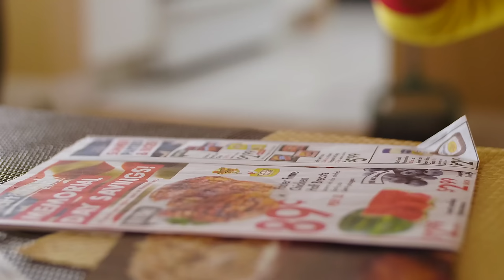ONE PUNCH MAN LIVE ACTION - Saitama vs Mosquito | RE:Anime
One Punch Man vs. Mosquito Live-Action

Produced, directed, and edited by Elliot C. Rosen

About Re:Anime:
Welcome to the official RE:Anime YouTube channel! We Re: Create anime shows into fan-made live-action anime short films like Naruto, Avatar: The Last Airbender, Tokyo Ghoul, Assassination Classroom and more!

Created by Anime super fan, producer, cinematographer and director, Nik Shaw, RE:Anime™ was born of an infectious passion for the culture and characters of Anime as well as out of frustration with the way major studios have misrepresented essential Anime values and characters in live-action productions. Nik believes staying true to the authenticity and the core roots is the best path to success.

The mission is clear -  to adapt fan-favorite Anime programs into high quality live-action films while representing the culture and characters that are true to each story and each Anime’s intended values.

Genos, Saitama, One Punch Man, Garou, Boros, OPM live action, puri puri prisoner, mosquito girl